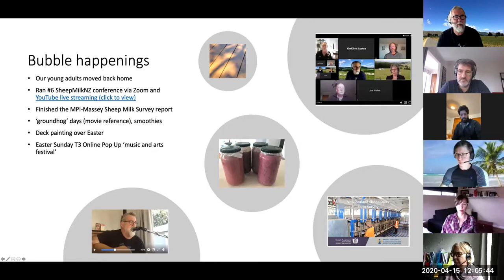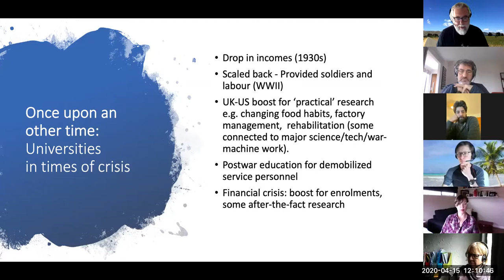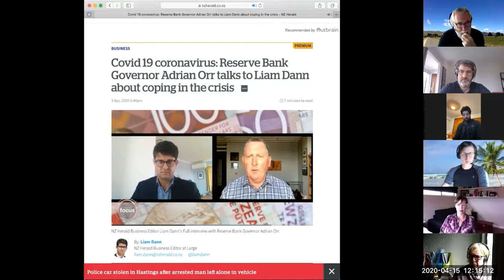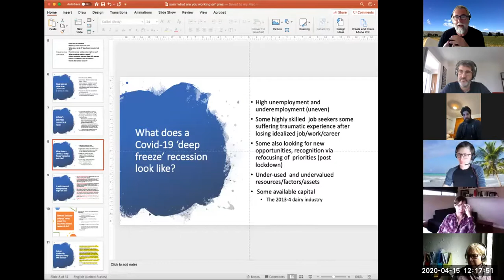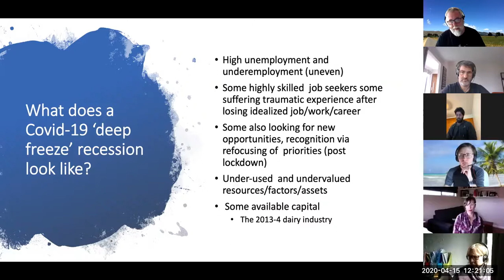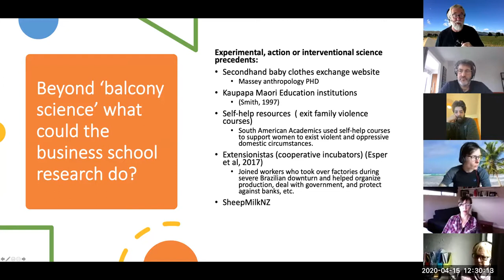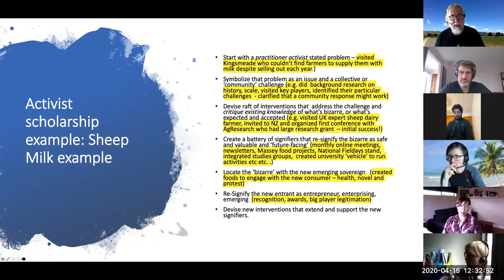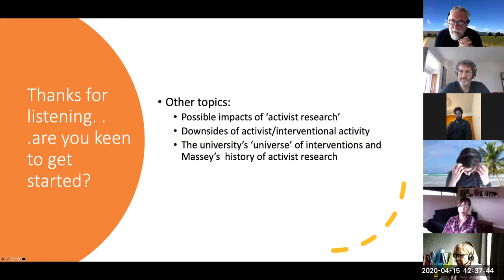activist interventions research sem 0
Presentation on Activist Research